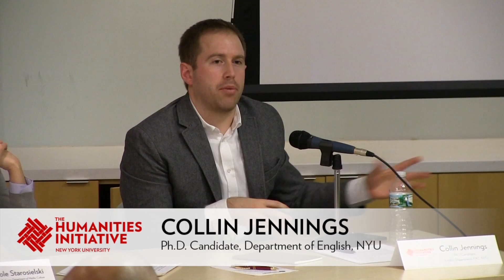Q&A Session - Using Digital Tools in the Classroom and in Research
Since academia is continually enhanced and challenged by emerging technologies, faculty and students have the opportunity to explore new ways to integrate technology into their research. Join us to hear a panel of faculty and graduate students present case studies of successful digital projects for teaching and to share best practices and new approaches to using technology in their research.

Cosponsored by the Graduate School of Arts and Science at New York University, this event was held on February 11, 2014.